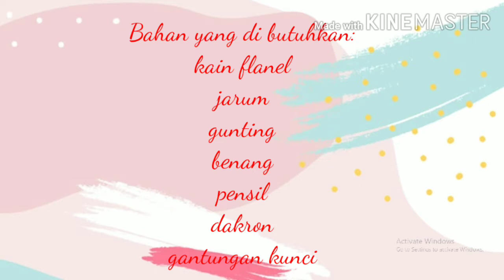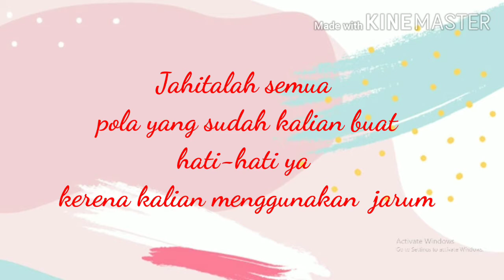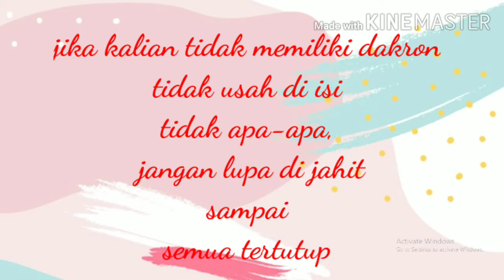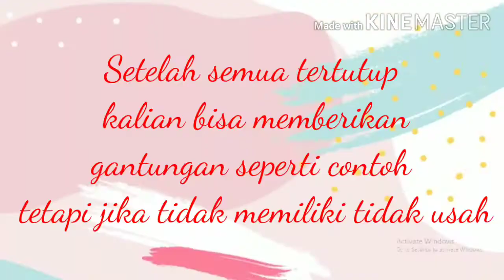Cara membuat gantungan kunci menggunkan kain flanel, SBK kelas 5